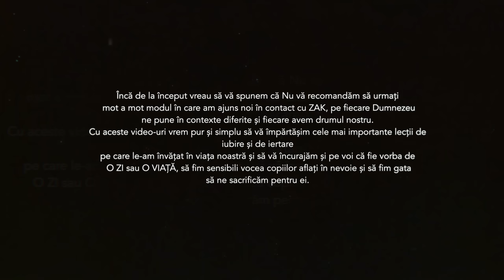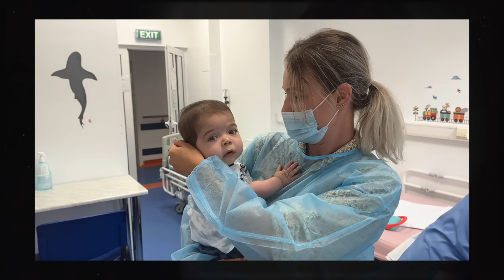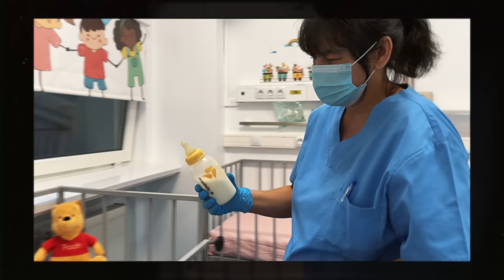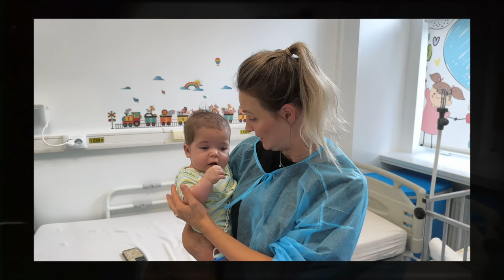ZAK: Al 4-lea copil din Familia Mateș • Ep.1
Viața ni s-a schimbat radical, în luna Iunie 2023 a apărut în viața noastră un copil, noi l-am numit ZAK, iar începând cu acest episod încercăm să vă împărtășim o părticică din povestea lui și a noastră.

📬  Adresa la care ne poți trimite scrisori, colete, sau ce vrei tu:
Familia Mateș

Vlogul #408